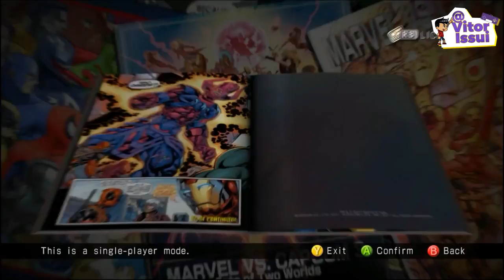Como a Série Versus Mudou os Jogos de Luta ?